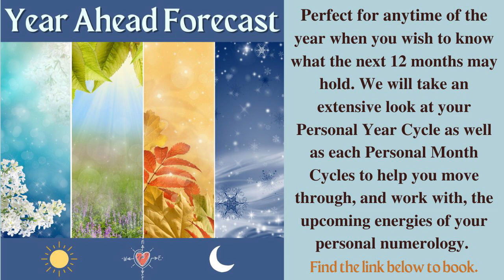Life Path 5 - Full Moon ECLIPSE - September 17/18, 2024 - *Numerology* Forecast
How To Calculate your Life Path Number:

1. Write down your full birth date (Month/Day/Year). Ex. 12/23/1976
2. Add all of the numbers together and then reduce the sum to a single digit or master number (master numbers are not reduced). Ex: 1 + 2 + 2 + 3 +1 + 9 + 7 + 6 = 31, because this is still a double digit and not a master number I will need to reduce once more: 3 + 1= 4
3. Four is the final single number in this reduction so in this example, this person would have a Life Path Number 4.

* 4 +1 + 0 + 1 + 9 +7 + 0 = 22/4

Kim :)
Numerology Readings & Applied Numerology